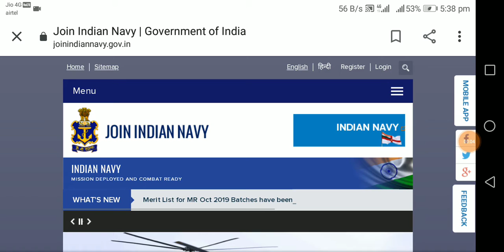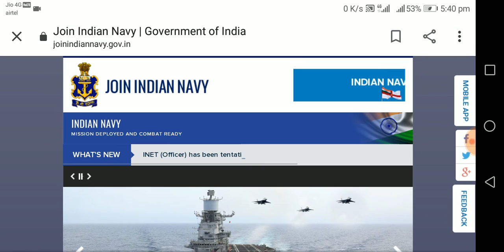Navy aa ssr admit card|khud dekh lo admit card |navy exam leval and course